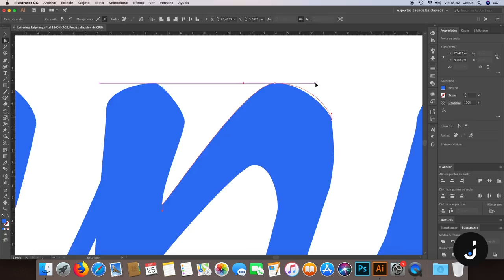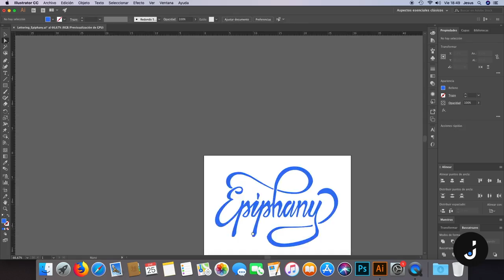Lettering 'Epiphany' | J. Signer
[ENG] - Process of creating the lettering Epiphany from zero. Started drawing it by hand, then digitalized and added some effects. I'm pretty glad with the result since it's the first lettering on digital I'm doing!
[ESP] - Proceso de creación del lettering 'Epiphany' desde cero. Empecé dibujándolo a mano, después lo digitalicé y añadí algunos efectos. Estoy muy contento con el resultado ya que es el primer lettering que hago en digital.